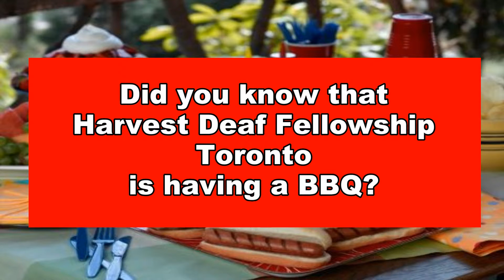HARVEST TORONTO BBQ June 12th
Harvest Deaf Fellowship Toronto is having a BBQ on Sunday June 12th at noon (12pm) in Centennial Park (Toronto). We will provide the food and the drinks...absolutely FREE!! Come join us for fun, food, and fellowship.